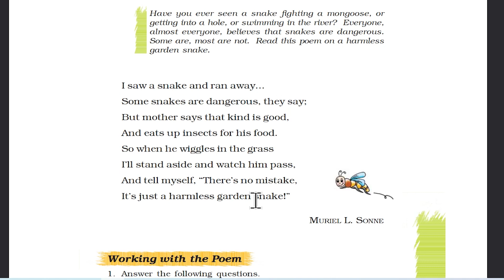English Class 7 Poem 9 | Garden Snake | Honeycomb | Ncert Summary By Nidhi Sharma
इस वीडियो में हम कक्षा 7th की English की NCERT का poem : 9 पढ़ेंगे। हमे उम्मीद है कि यह वीडियो आपके लिए अवश्य ही लाभदायक सिद्ध होगा। अगर आप हमे कोई सुझाव देना चाहते हैं तो कमेंट में अपनी बात जरूर लिखें। आपके सुझाव हमारी इस यात्रा को एक सही दिशा प्रदान करेंगे। धन्यवाद.!

✔️ Class: 7th
✔️ Subject: English ( honeycomb )
✔️ Poem : 9
✔️ Topic Name : Garden Snake

ncert_english ncert ncert_english_7 ncert_explanation_hindi htet # ctet # KVS # DSSB# HTET # Ncert # ncert